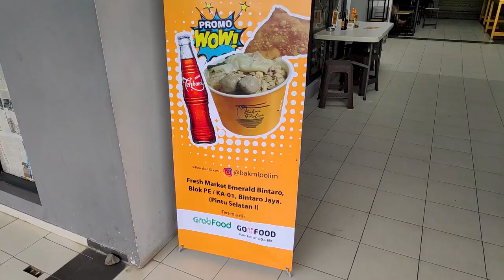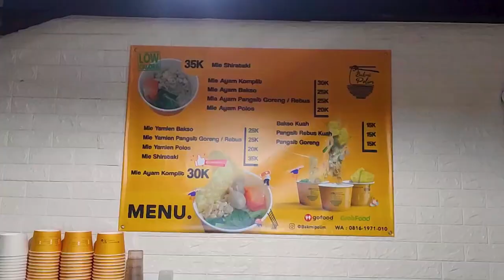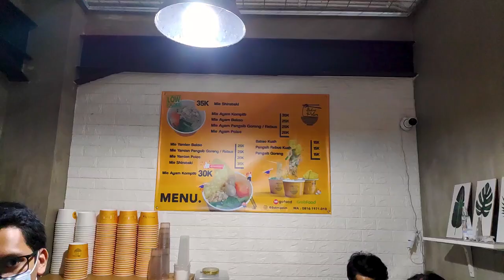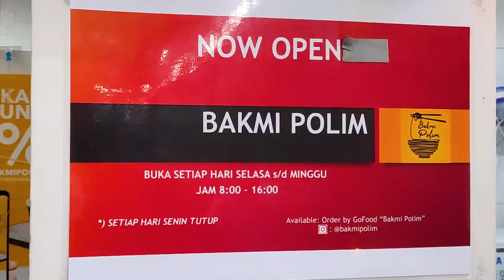MIE AYAM VIRAL SHIRATAKI KOK KAYA JELLY!? Bakmi Polim Freshmarket Bintaro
Halo Juicy Gangs!